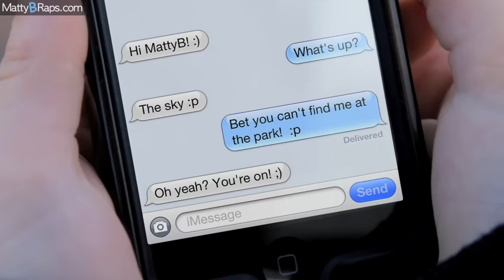MattyBRaps - You Make My Heart Skip (Official Music Video)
HELP GET MATTYBHEARTSKIP TRENDING WW! :)

Hi BBoys & BGirls! This song is dedicated to all BBoys & BGirls who are following their dreams and who have helped make MattyB's dream of music come true! He hopes you enjoy this single and know how much he appreciates all of you! Help MattyB SHARE the love! MattyBHeartSkip :)

Post to Facebook, Twitter, Instagram, YouTube... ANYWHERE you like to interact online! The official hashtag is MattyBHeartSkip

Lyrics

you're the dream i dream
and the one i'm believing in
can't stop having fun
and you make wonder when
i'm gonna see you again
you're like a perfect cool
you're my diamond cut
breaking all my rules and
so right...  can't be wrong
had to make a song
written just to you cause

you're like my special someone
don't know if you are the one
i think we both know we're too young
oh you drive me crazy
i think your smile's amazing

cause when i'm with you
there's no place i'd rather be than
here by your side
don't you ever forget
that you make my heart skip

skip skip skip a beat
(you make my heart skip)

let's live while we're young
let's dream our dream
i'll be one of the few that does
can't stop till we're done
I'mma make you believe that
we're the coolest there ever was
let's dare risk it all
let's take what's ours
we'll be over eventually
so right can't be right
and i hope you'll remember me

whenever you feel lonely
remember that i'm only
a simple text or call away
and i hope you'll remember
tell me that you'll remember
i'm thinking 'bout you everyday

people just like me
with a heart like me
it goes beat, beat, beat, yeah
(repeat)

(repeat chorus & bridge)